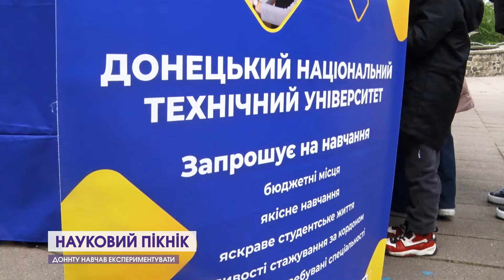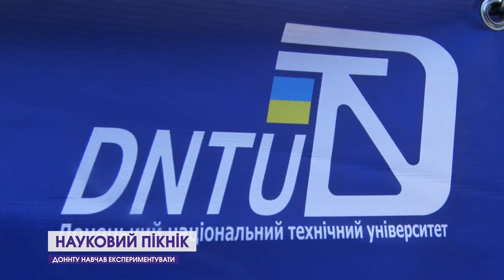Викривали хабарників і заморожували воду: лучан дивував виш, який приїхав зі сходу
Заморожувати воду за лічені секунди, керувати радіозмієм з гаджету, брати відбитки пальців і не тільки. Такі експерименти запропонували днями лучананам викладачі Донецького національного технічного університету. Науковий пікнік відвідала і наша знімальна група.